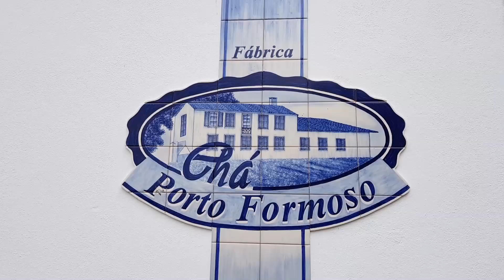RECRIAÇÃO DA APANHA DO CHÁ PORTO FORMOSO 2018 - AZORES